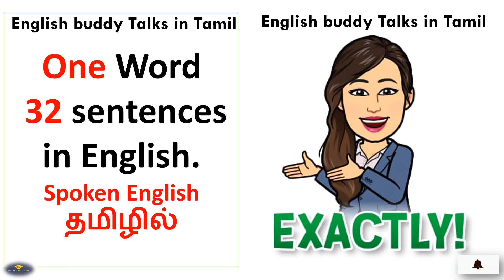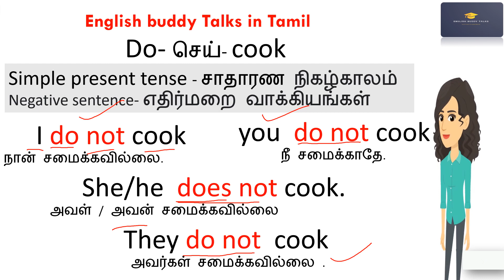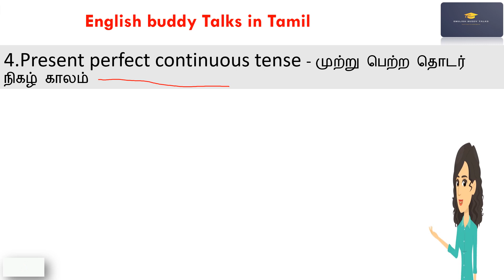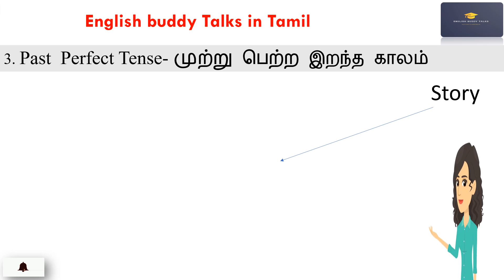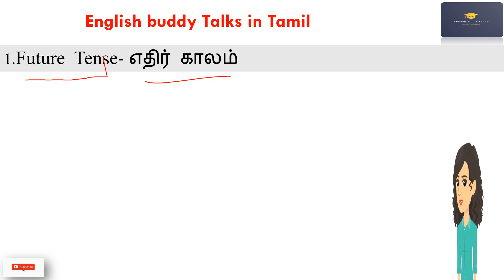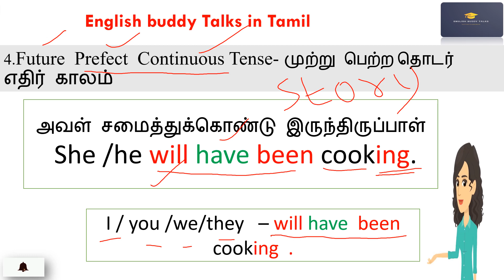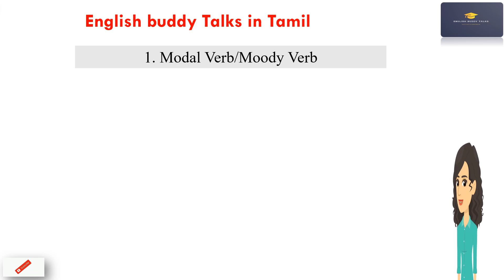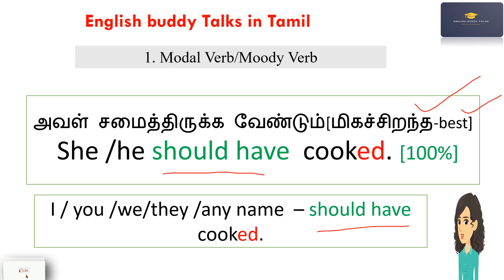One Word 32 sentences in English/Basic Spoken English/தமிழில்/All tenses with example sentences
About me 👇
Hello everyone,
By
Tamilthiravu teacher- M.A.M.phil.(English literature& Communication) and B.Ed (ENGLISH) 13 years EXPERIENCE IN TEACHING!!!